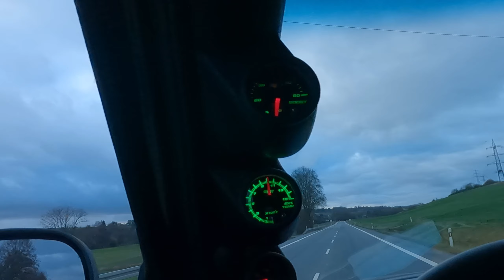Einbau der GlowShift Zusatzanzeigen | ct0f #109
Nach dem Tausch des Dieselfilters ging es endlich an die GlowShift Zusatzinstrumente.
War etwas Arbeit wobei ich schon Sensoren verbaut hatte und dadurch z.B. schon ein Loch mit passendem Gewinde im Abgaskrümmer hatte.

Alles in allem Fand ich die Installation bzw. das verlegen der Kabel als unangenehmer/zeitraubender.

Von der Passform der A-Säulenhalterung bin ich nicht so überzeugt, aber schauts es euch einfach an! Alle folgenden Links (mit * gekennzeichnet) sind Affilatelinks von Amazon!

* Mein Funkgerät: CRT 2000
* Mein Trainhorn: Wolo "The Chief"
* Meine Kamera: GoPro Hero 9 Black
* Mein Mikrofon: GoPro MediaMod
* Meine LED-Leichte: Ulanzi LED-Videoleuchte
* Proxxon Steckschlüsselset (zöllig)
* BGS Maulschlüsselsatz (zöllig)
* BGS Nusssatz (zöllig)
* BGS Langnusssatz (zöllig)
* Ryobi Schlagschrauber
* Ryobi Winkelschleifer
* BGS Fettpresse Einhand
* Stahlwerk WIG 200 Schweißgerät